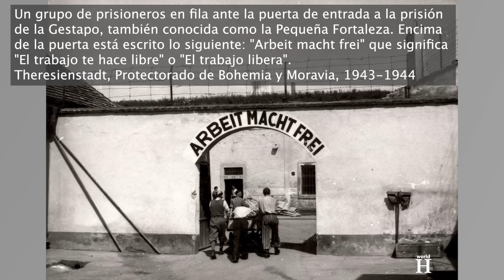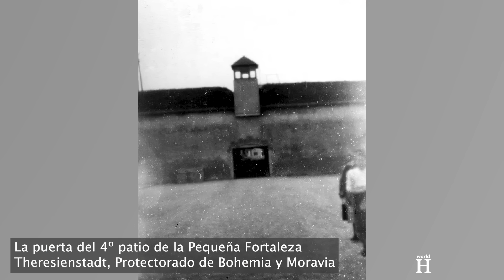Ejecución del torturador Nazi de la Pequeña Fortaleza de Theresienstadt Ghetto - Heinrich Jöckel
Heinrich Jöckel nació el 10 de julio de 1899 en Offenbach am Main, entonces parte del Imperio Alemán. Jöckel era calígrafo, aunque también se dedicó a pintar automóviles. Tras sus estudios, se unió al Regimiento de la Guardia para realizar el servicio militar a tiempo completo. Luego participó en distintos combates durante la Primera Guerra Mundial, que comenzó el 28 de julio de 1914. Después de la rendición de Alemania el 11 de noviembre de 1918, fue dado de baja del ejército y regresó a Offenbach, donde permaneció desempleado. Desde mediados de 1919 hasta principios de 1925 estuvo en diversos talleres y fábricas como trabajador manual. Luego abrió su propio taller de pintura, pero tuvo que cerrarlo cuatro años después debido a la crisis económica mundial.

La Gran Depresión, que comenzó en 1929, jugó un papel importante en el surgimiento de Hitler como una opción política real en Alemania. El deterioro de las condiciones económicas en Alemania en la década de 1930 creó una población enojada, asustada y con dificultades financieras, abierta a sistemas políticos más extremos, incluidos el fascismo y el comunismo. Hitler tenía público para su retórica antisemita y anticomunista que describía a los judíos como los causantes de la Depresión. El miedo y la incertidumbre sobre el futuro de Alemania también llevaron a muchos alemanes, como Heinrich Jöckel, a buscar el tipo de estabilidad que ofrecía Hitler.